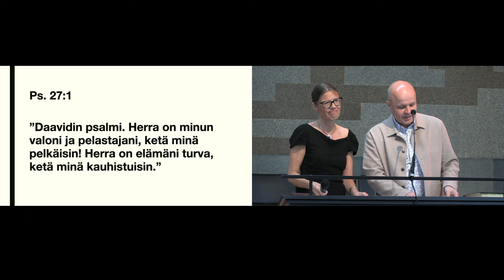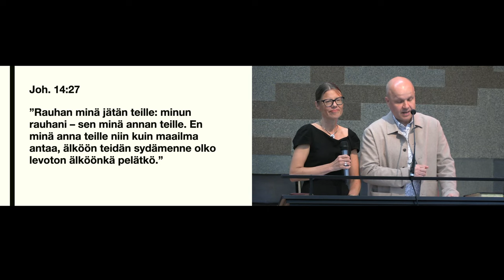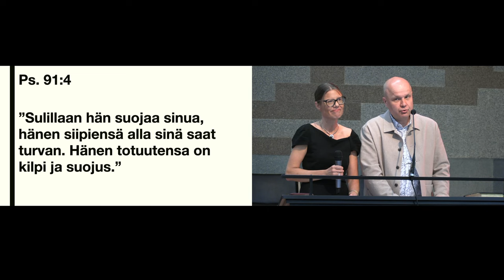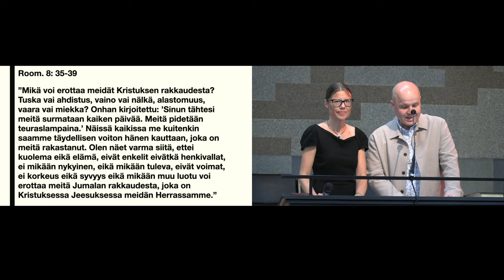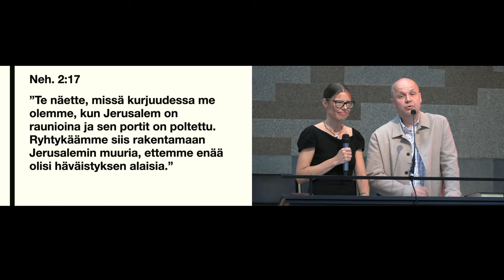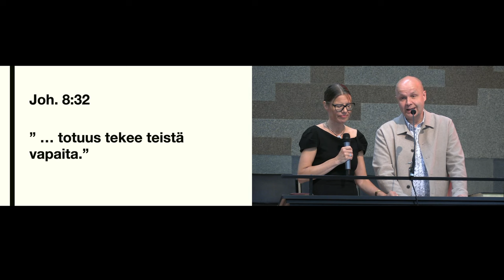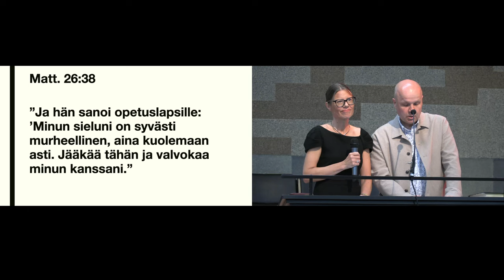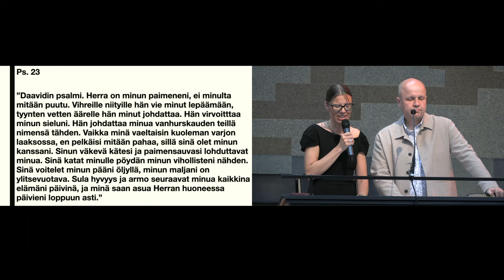Turva Jumalassa - Annukka ja Tommi Suonpää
Annukan ja Tommin puhe 2.6.2024 jumalanpalveluksesta